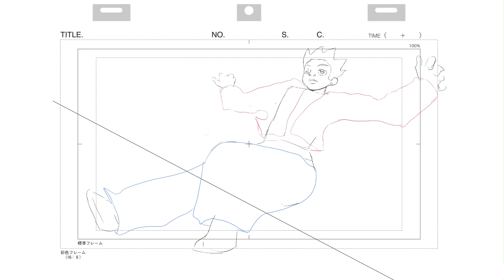Learning Animation - Week 1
Learning Animation

Socials -

References  -